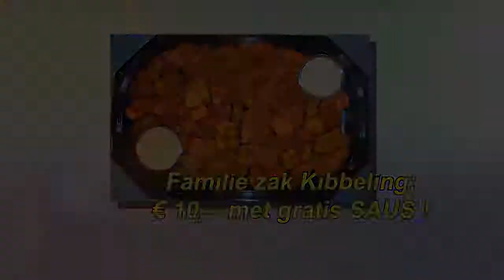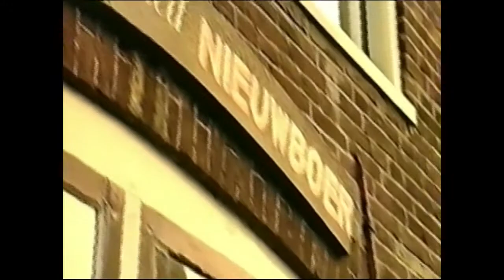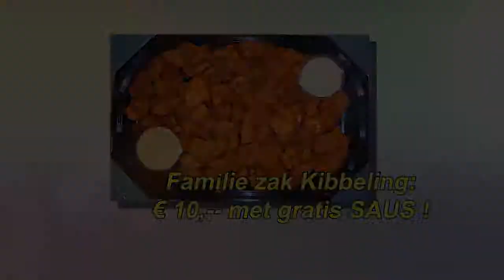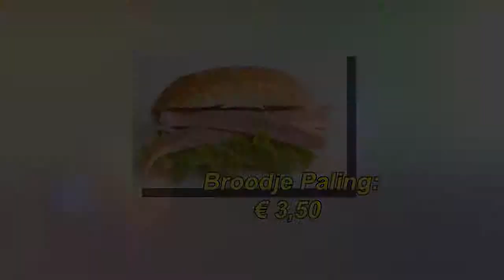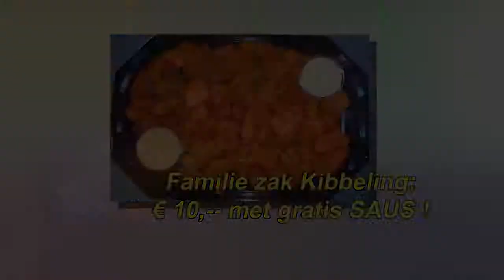Reclame Marcel Korlaar week 36 2013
De reclames voor week 36 2013 van Kwaliteitsvishandel Marcel Korlaar met ook beelden van de sluiting van de vroegere zuiderzee en hoe de paling voor Marcel gerookt wordt op ambachtelijke wijze.